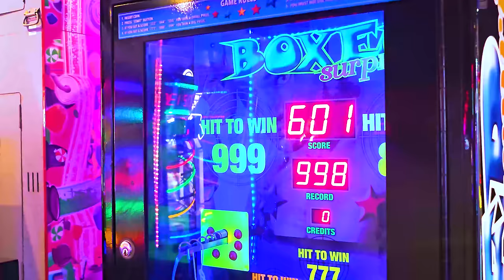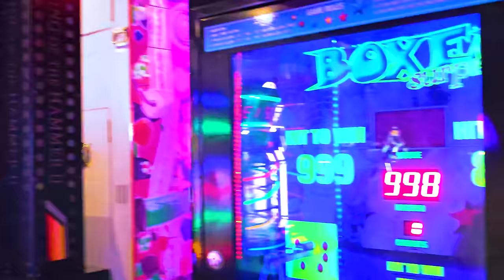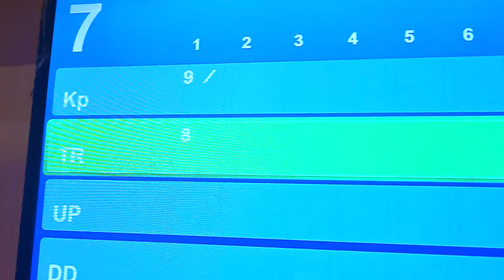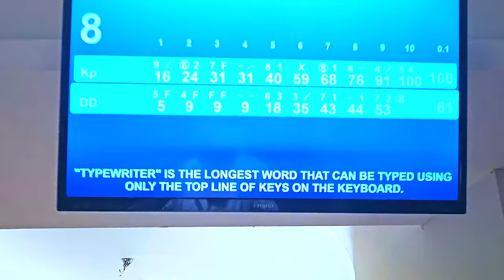|| unnati na chasma khovaya || unnatipatel || kishanpatel ||kpvlog || kprajkumar ||